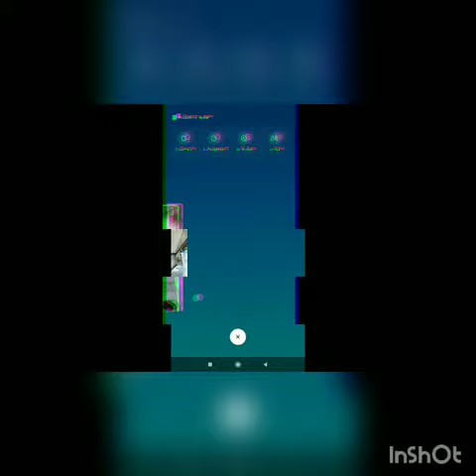Avro it short bass music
RCD